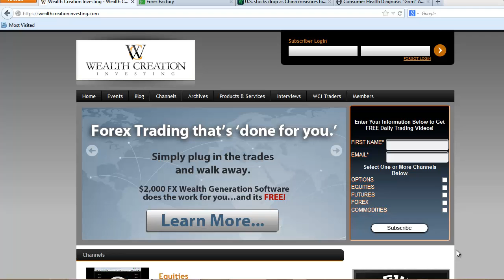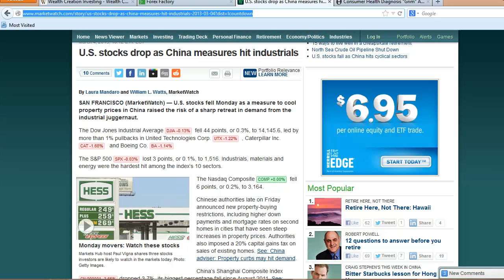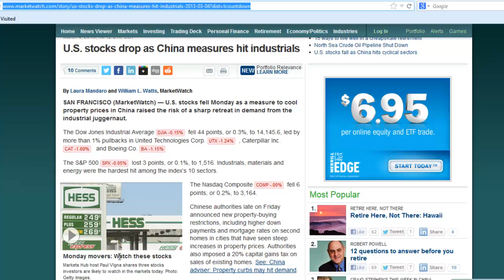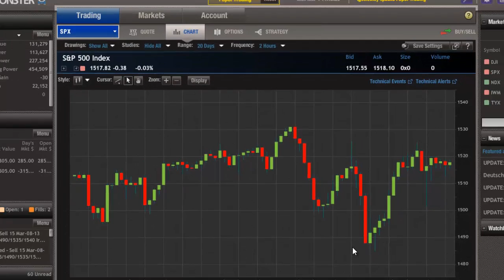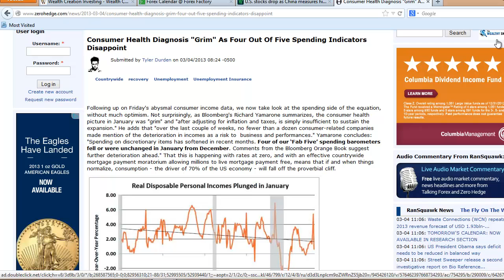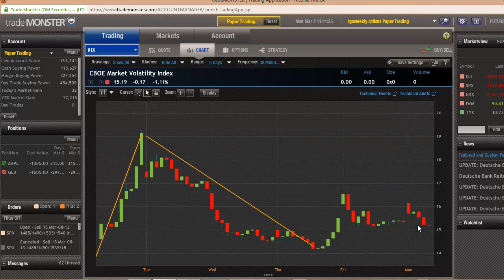Chinese Housing Issues, Jobs Report, SPX Weekly Iron Condor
In today's Monday Market Outlook, Matthew 'Whiz' Buckley, Top Gun Options' Chief Investment Officer discusses Chinese housing issues and how the market is going to move laterally for the rest of the week into the Jobs Report.